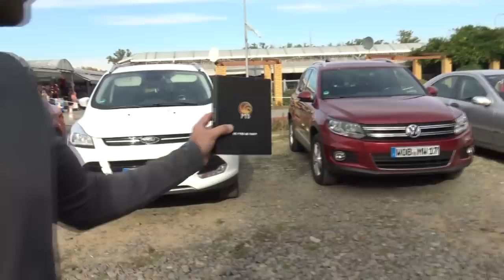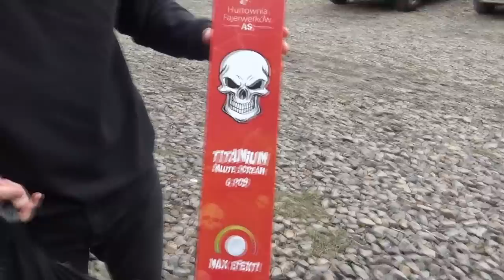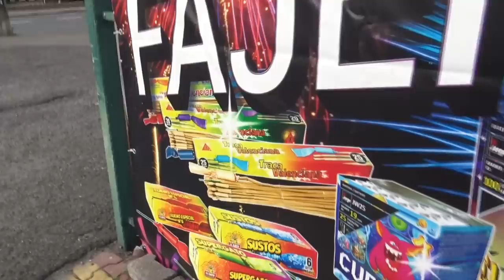DIT ZWARE VUURWERK LIGT ER NU OP DE MARKT IN POLEN!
PTD torch is weer beschikbaar!

op= op a niffos